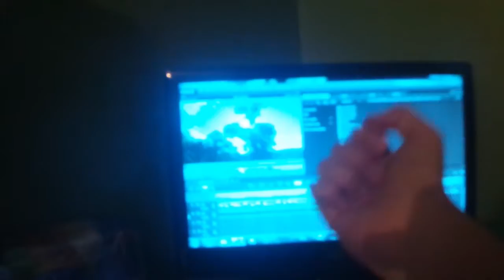BEST TIMELAPSE EVER!!!!